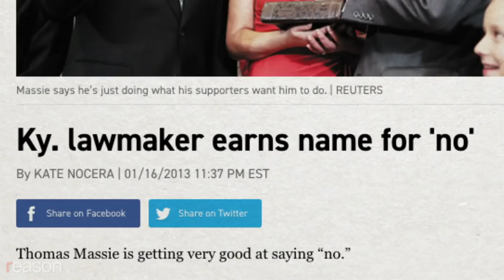Rep. Thomas Massie on Shakedowns, Cronyism—and Why He's Sticking With the GOP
The libertarian Republican speaks out when his fellow pols abandon their principles. It hasn't won him many friends.

Rep. Thomas Massie (R-Ky.) is a thorn in the side of the GOP establishment. He has voted against so many bills, including measures championed by his own party, that in 2013 Politico dubbed him "Mr. No."

Elected to congress in 2012 during the height of the Tea Party movement, Massie is an MIT-trained engineer with 24 patents to his name. He founded SensAble Technologies, a pioneering tech company specializing in 3D scanning and touch computing.

He drives an electric car and lives with his family in an off-the-grid farmhouse, the subject of a new documentary produced by Free the People. But while Massie considers himself an environmentalist, he co-sponsored legislation last year to disband the Environmental Protection Agency. Solar panels may be the energy source of the future, he says, but that doesn't mean we have to mandate or subsidize their use.

Reason sat down with Massie at FreedomFest in Las Vegas to discuss his battles with the Republican establishment, how Trump's tariffs are breeding cronyism, why federal marijuana prohibition will come to an end, and the impact that he and his fellow libertarians in Congress are having on policy. A member of the GOP, Massie also explains why he won't be switching over to the Libertarian Party anytime soon.

Edited by Justin Monticello. Shot by Jim Epstein and Paul Detrick. Additional graphics by Austin Bragg. Music by The Grand Affair.

Photo Credits:

Photograph of the Perspecta volumetric display courtesy of Actuality Systems, Inc.

Photo of Massie: YURI GRIPAS/REUTERS/Newscom

Photographs of Thomas Massie outside his congressional office and speaking for the Ron Paul Institute courtesy of Gage Skidmore